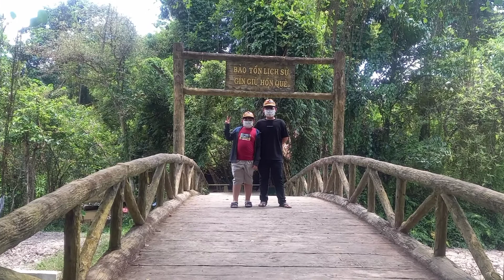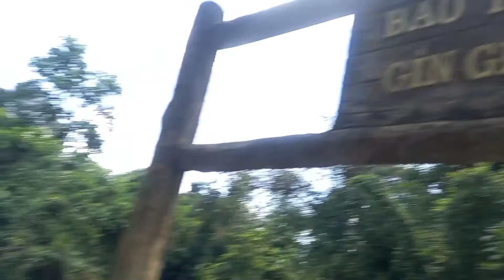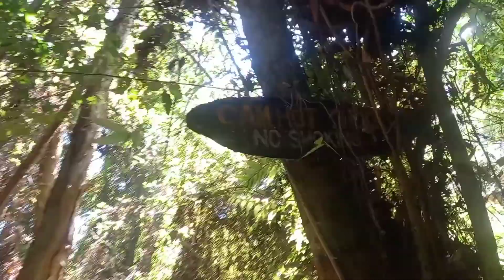Hè 2022 tại sẻo quýt Đồng Tháp.